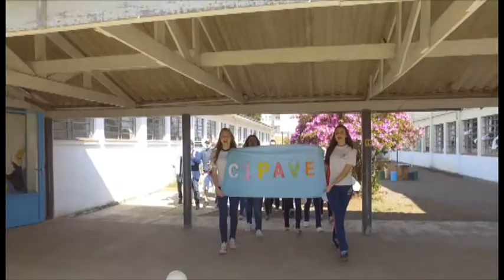Professor José Fernandes de Oliveira - E.E.E.B. | Vacaria